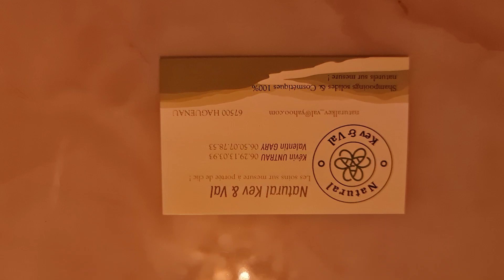Présentation de notre société de cosmétiques 100% naturels !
Pour nous joindre pour toutes vos questions, vous pouvez nous écrire sur Messenger, ou vous trouverez nos numéros sur la page Facebook. Privilégiez les SMS svp :)

Sachez que tous les Dimanches nous avons "la minute science de Kévin" qui nous parle des produits aux noms farfelus et pourtant 100% naturels qu'on utilise dans nos compositions ! A très bientôt ! :D